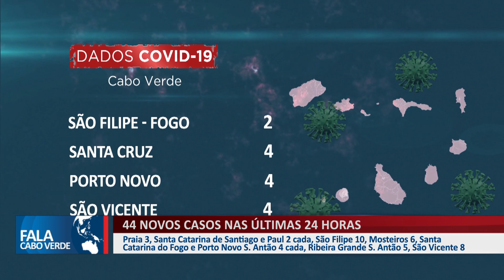44 NOVOS CASOS NAS ÚLTIMAS 24 HORAS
Praia 3, Santa Catarina de Santiago e Paul 2 cada, São Filipe 10, Mosteiros 6 Santa Catarina do Fogo e Porto Novo S. Antão 4 cada, Ribeira Grande S. Antão 5, São Vicente 8.

👇 Acompanhe também👇📌